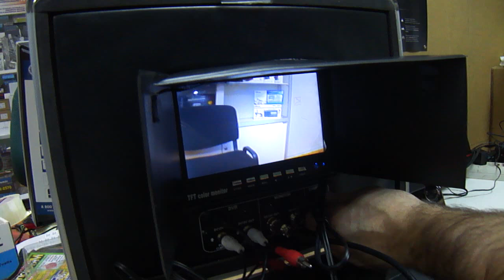Камера для подводной рыбалки в кейсе AVT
Комплект для подводного наблюдения AVT умещается в небольшом удобном кейсе, включает встроенный 7" дисплей, камеру со светодиодной подсветкой на 30 метровом кабеле, видеорегистратор на SD карте, встроенный аккумулятор